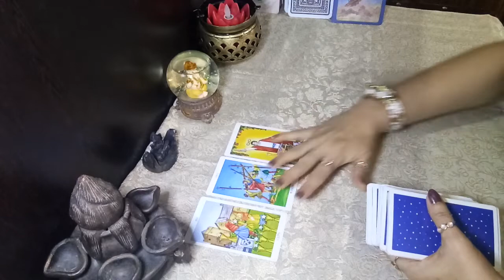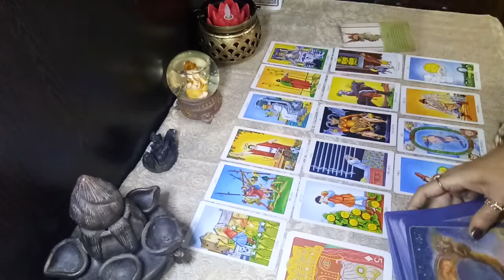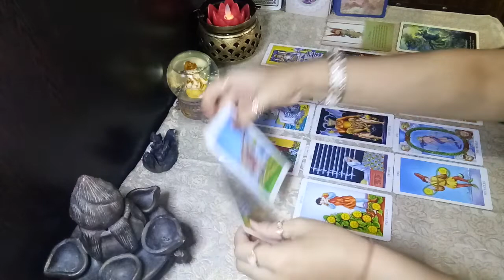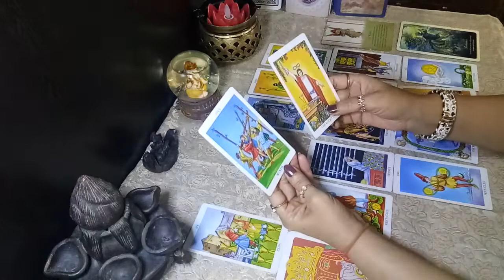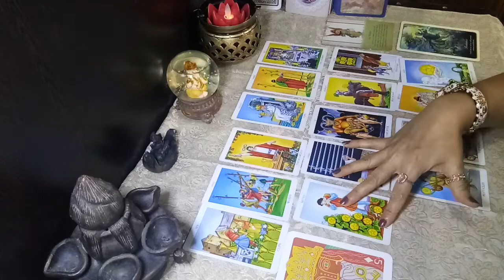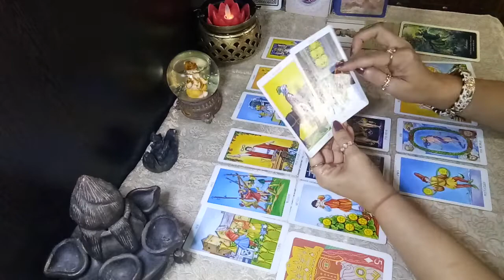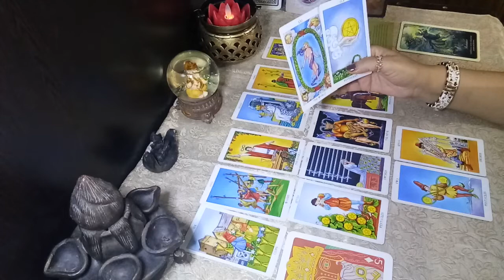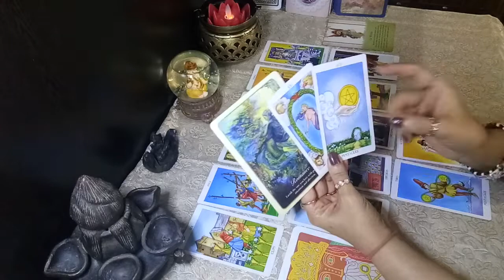AQAURIUS APRIL 20- 30 2020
OR
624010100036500